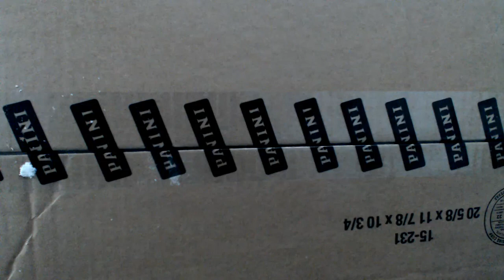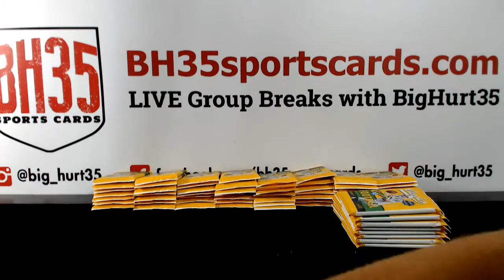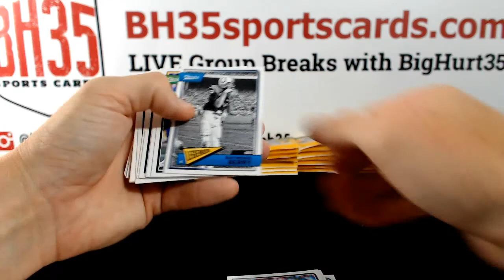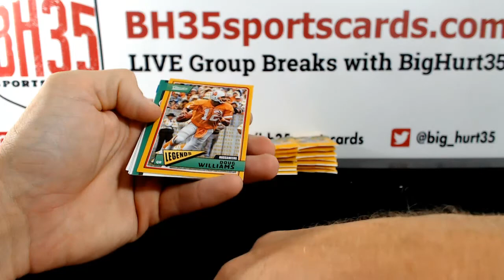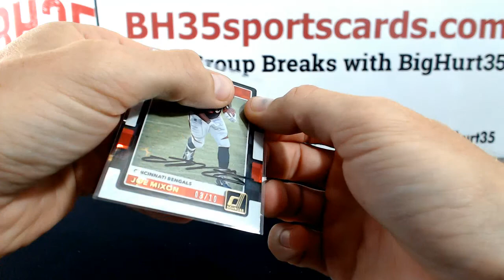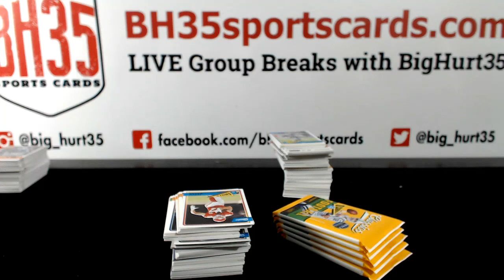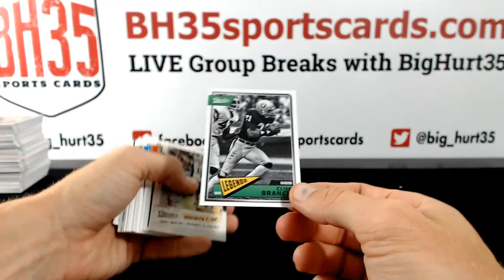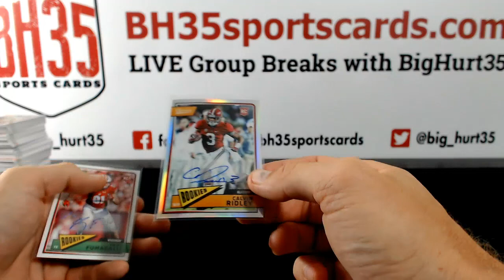2018 Panini Classics Football 5 Box Break Pick Your Teams